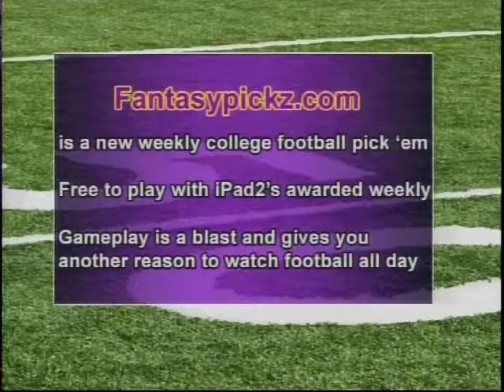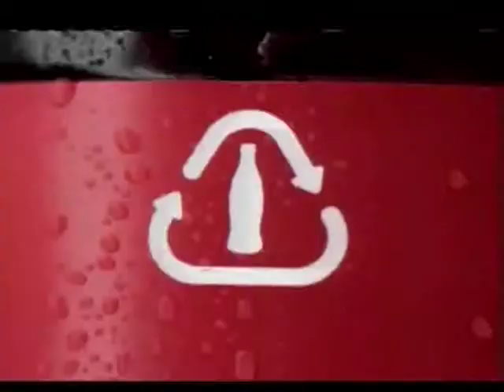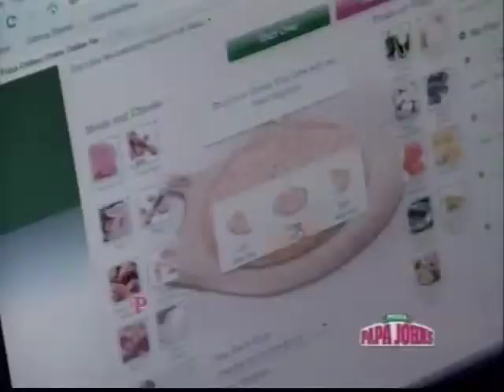Tigers Roar 68 12 7 11 part2